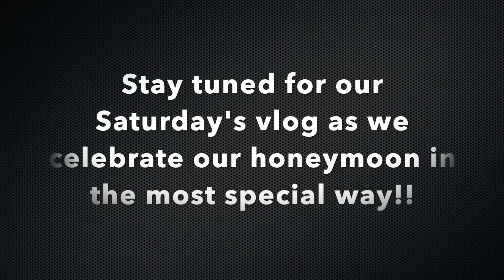SPEND A DAY WITH US EXPLORING THE CITY OF SYDNEY! HONEYMOON DAY 2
We spent our second day of honeymoon exploring the city of Sydney. A day to remember!!